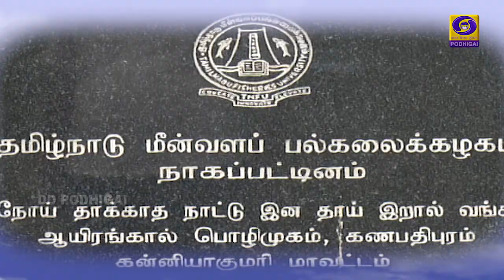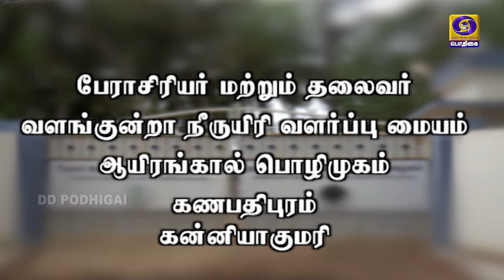PON VILAIYUM BHOOMI | வேளாண் தொழில் நுட்பம் | 13 - 07 - 2020